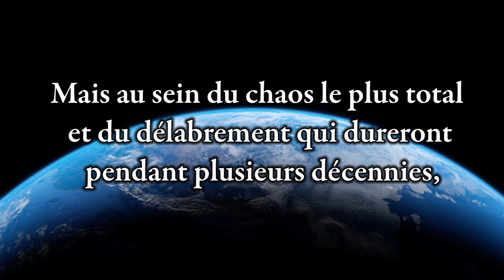Le vrai sens de l'Âge d'Or sur Terre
Extrait de la conférence « La Raison pour laquelle nous sommes ici » en date du 6 octobre 2020 à Toronto au Canada, par Maître Ryuho OKAWA, Fondateur-Président du Groupe Happy Science

56-58 rue Fondary 75015 PARIS
Tél : + 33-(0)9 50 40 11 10